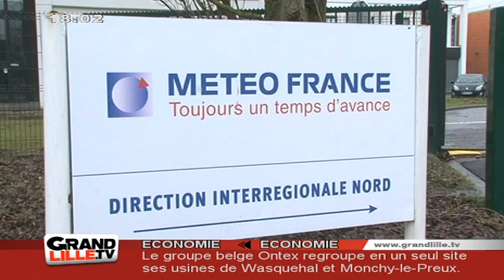Edition du Soir du 20/03/2013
Sites webs/blogs, copiez cette vidéo avec le bouton "Intégrer" !